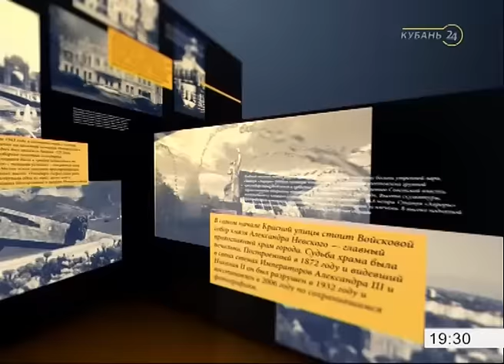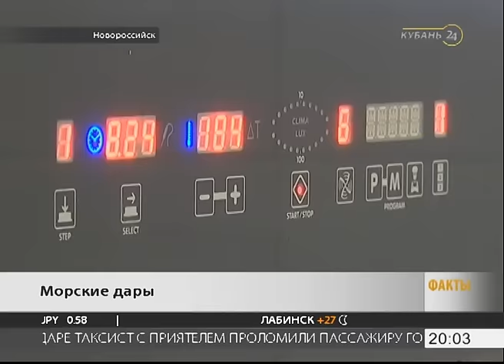«Факты 24»: краснодарцы готовятся ко дню рождения города, мэр Краснодара попал в шоу Ивана Урганта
1. Следственный эксперимент на месте преступления. Маньяк-полицейский из Горячего Ключа подробно рассказал об убийстве 12-летней девочки.

2. В планах более ста миллионов тонн. В Ростовской области сегодня подвели предварительные итоги жатвы.

3. Что краснодарцы унесли домой с большой кубанской ярмарки? О том, как в ароматах свежей выпечки и под звуки оркестра мы расписывали пряники.

4. Скоростные СМС. В Краснодаре один из пассажиров маршрутки снял на видео водителя, который забыл о правилах безопасности.

5. И даже у него есть день рождения. Во всемирный день моря мы расскажем о том, как его дары прочно вошли в нашу жизнь.

6. Ургант едет на Кубань. Известный шоумен в прямом эфире Первого канала пообщался с главой Краснодара.